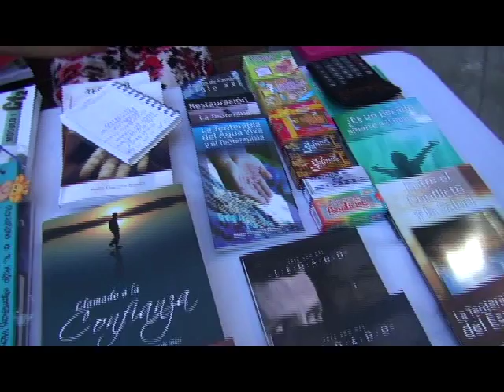EL PREMIO DE SER MUJER